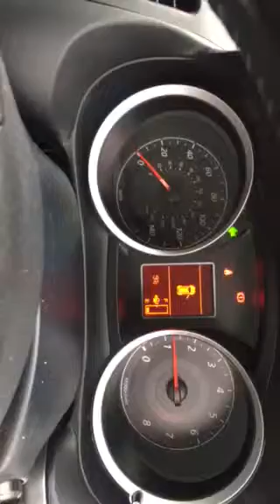T9238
Mitsubishi Lancer